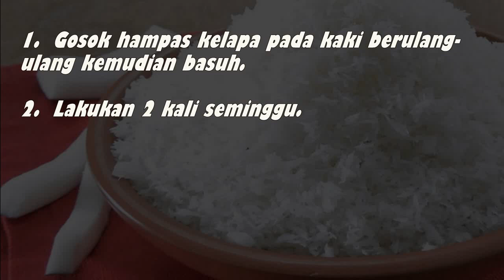PETUA KAKI TIDAK KERING Hampas Kelapa